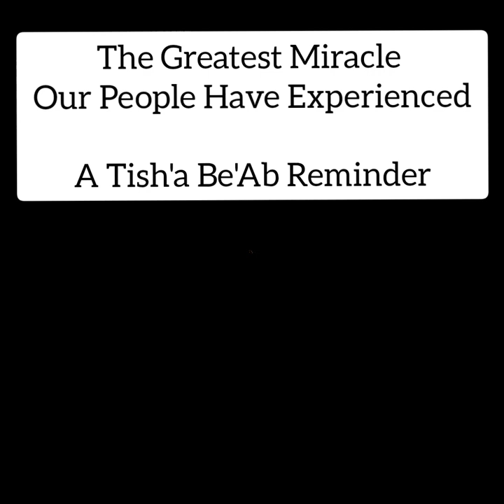Our Greatest Miracle - Rabbi Joseph Dweck & Hakham Jose Faur [A Message for Tish'a Be'Ab]